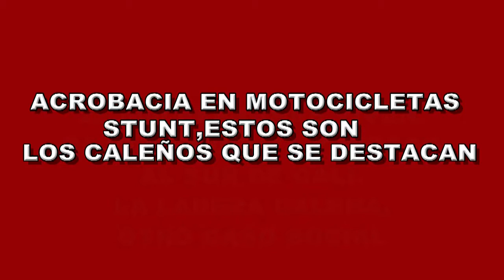ACROBACIA EN MOTOCICLETAS, STUNT,ESTOS SON LOS CALEÑOS QUE SE DESTACAN